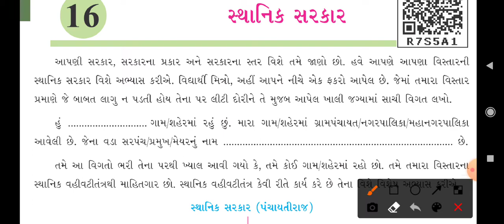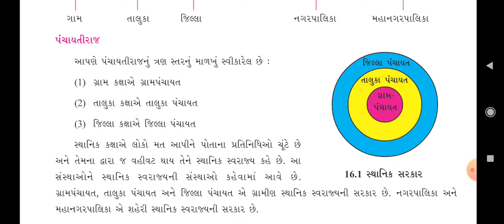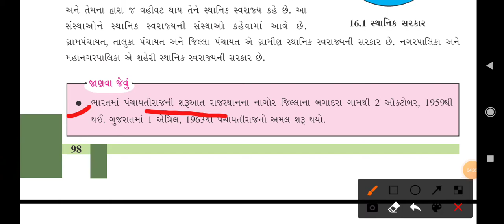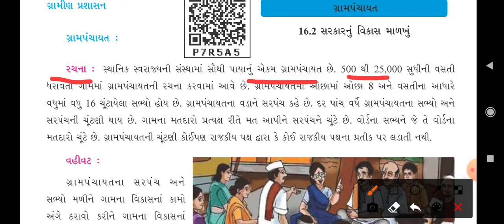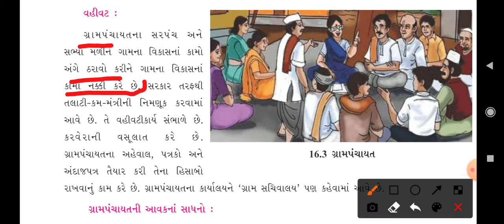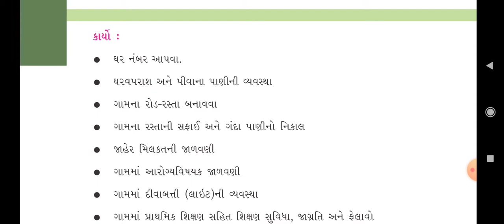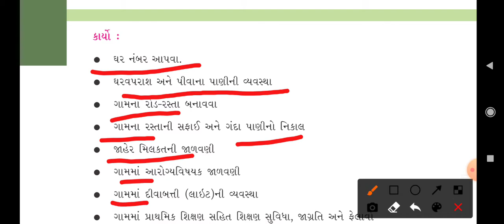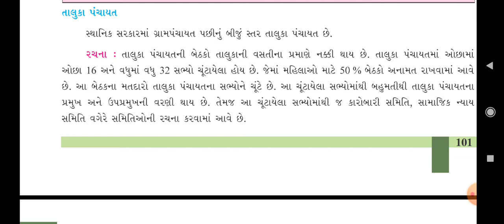ધોરણ 6 સામાજિક વિજ્ઞાન એકમ 16 સ્થાનિક સરકાર ગ્રામ પંચાયત